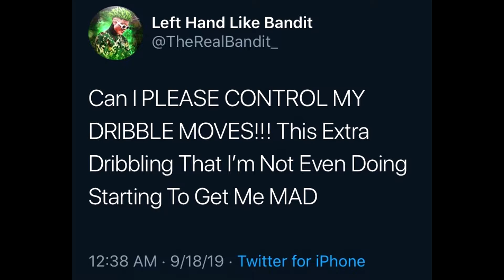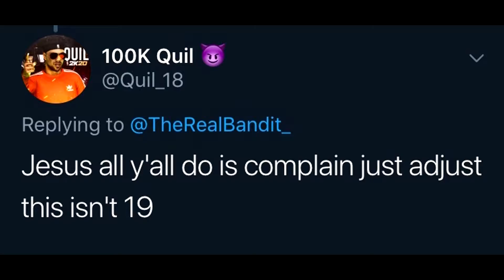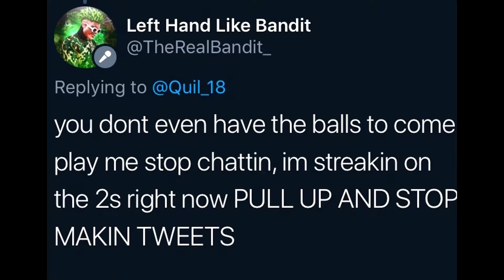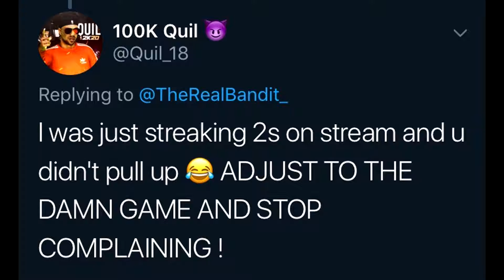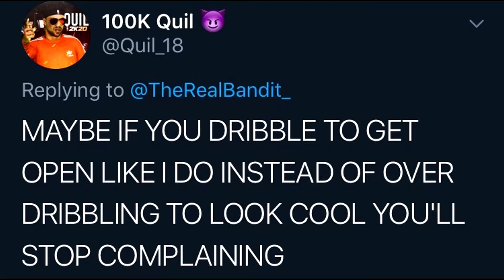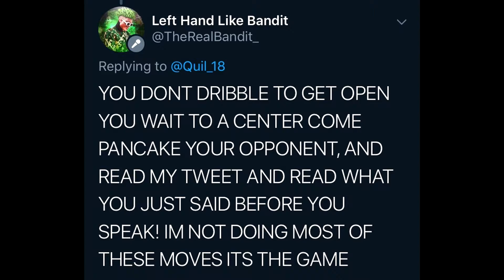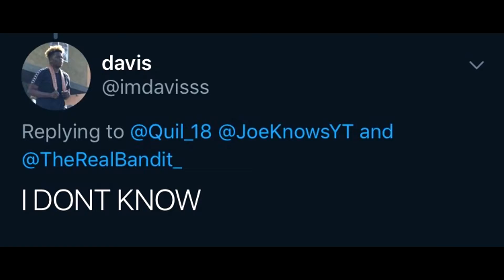Best Dribblers Vs Shooters {Backlash + DEBATE} 2K Community News/Beef!? REDOING REACTS!!! MUST WATCH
The NBA 2K Community faced its first backlash + debate about DRIBBLING VS SHOOTING😱😈 Some has the audacity to complain, which I would personally later go onto agree. Some made facts, others joined in per-say. Overall at the end of the day I am here to bring you all a BANGER from my 2K community. I just felt like this would be a interesting topic to cover!

Let’s get 100 Likes on this bad boy❤️ comment any feedback that you felt was either true or false or whatever floats your boat 🚣‍♂️